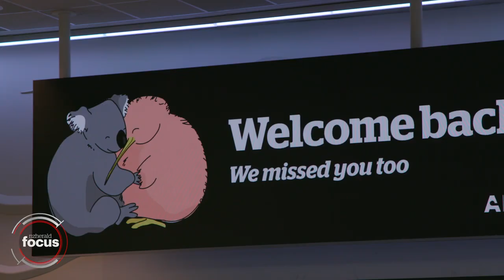'Like a scene from Love Actually': Transtasman bubble open! | nzherald.co.nz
Prime Minister Jacinda Ardern said she was disappointed Cabinet was meeting today at the same time the first Transtasman flight landed in Wellington, as she would have loved to have been a bystander watching people reunite at the airport. Full story